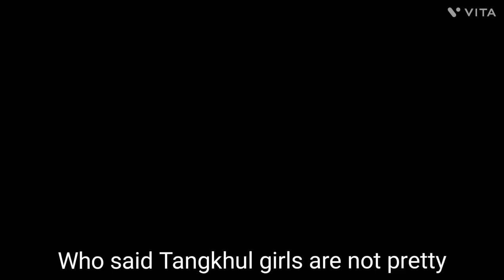North East girls are the best Always